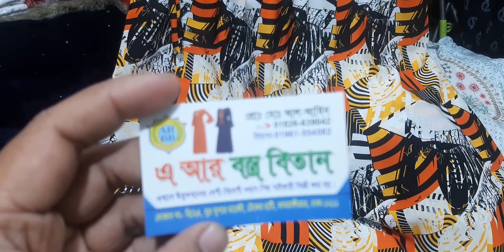কিনুন পাইকারি দামেCute alex tops 1pc gown collection #2023